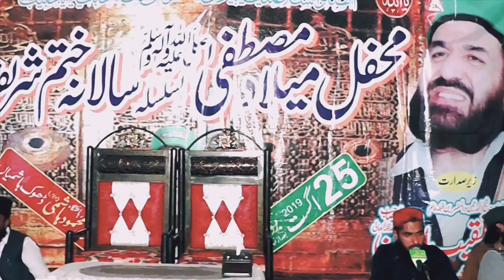Darood E Ehle Bait | Hamd O Naat Daff K Sath Hazri 25 August 2019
Darood E Ehle Bait | Hamd O Naat Daff K Sath Hazri Salana Khatam Shareef Allama Zafar Mehmood Hashmi (Abu Jaan)| 25 August 2019 | ‎@muhammadkamalhashmi59212